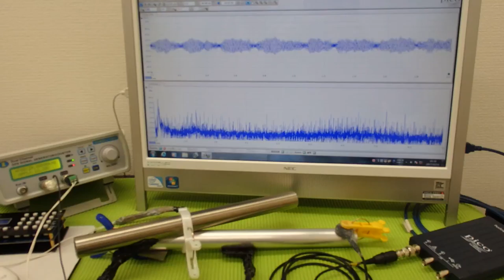‹メガヘルツ›の超音波発振制御技術 ultrasonic-labo